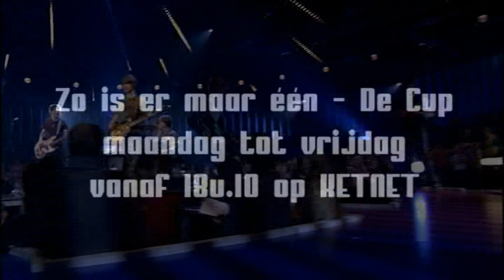Toon Geukens zingt "Zo verdomd alleen" van Danny de Munk in "Zo is er maar één - De cup"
Toon Geukens (11) zingt "Zo verdomd alleen" van Danny de Munk in het Ketnetprogramma "Zo is er maar één - De Cup". De Cup kan je elke maandag tot vrijdag bekijken vanaf 18.10u, op Ketnet natuurlijk. Check it out!